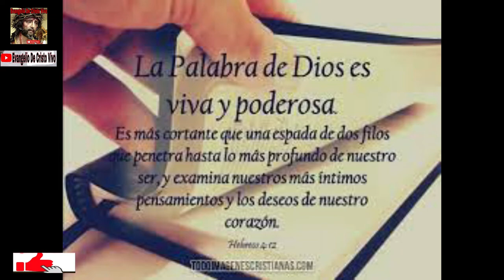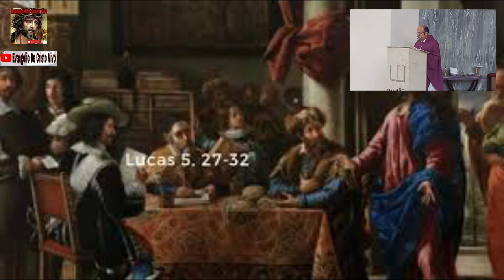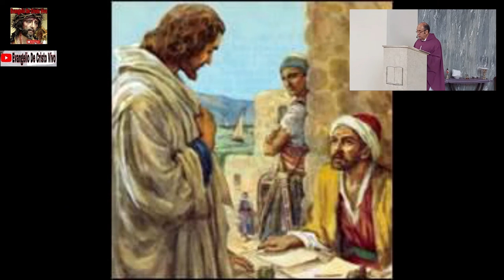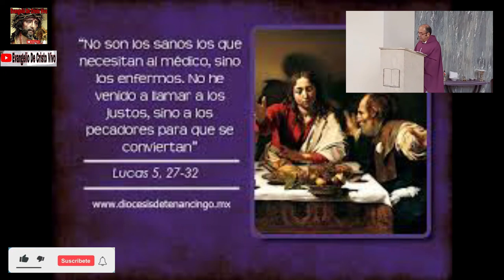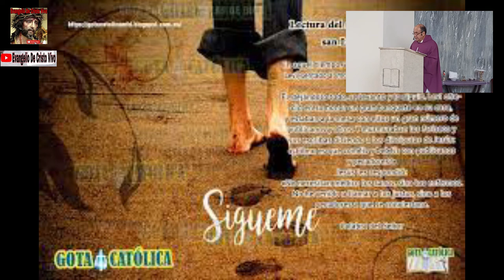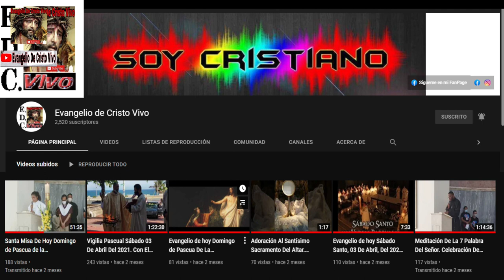Sábado Después De Ceniza, Del Santo Evangelio Según San Lucas (5,27-32): 05 De Marzo Del 2022.